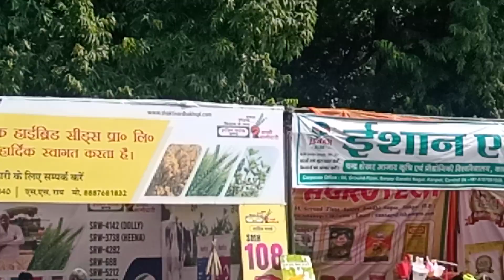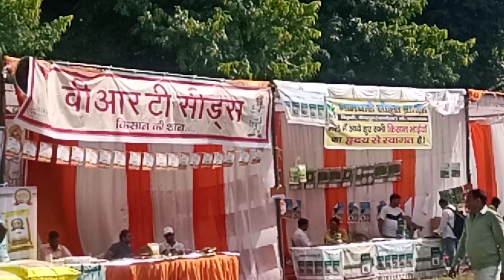Agriculture private lim. company's के HR से नए स्टूडेंट के लिए जॉब Apportunity से रिलेटेड वार्तालाप